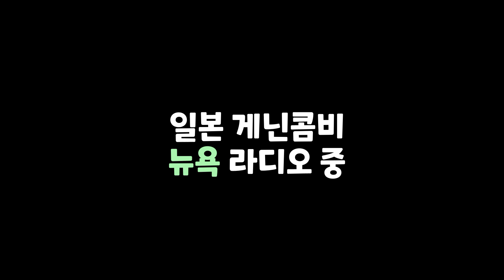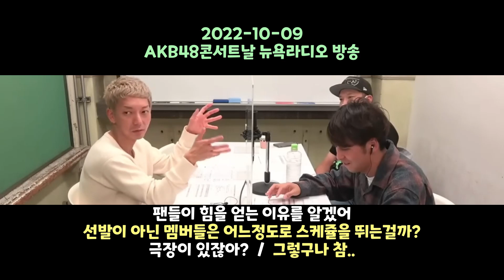일본 게닌듀오 뉴욕 라디오 혼다히토미 언급 [한글자막] 번역 HISA님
번역 HISA 님